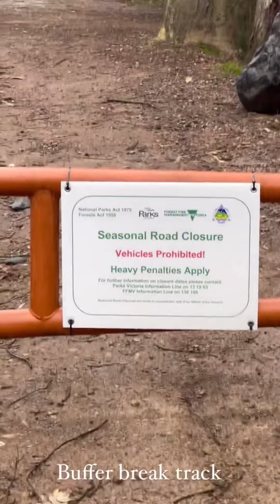Seville - Mt Beenak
Highlights from insta